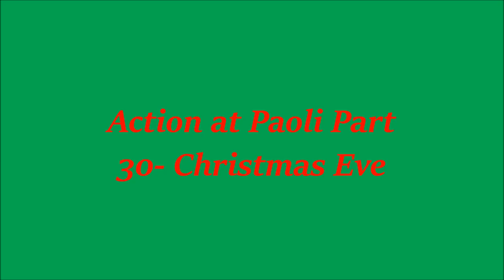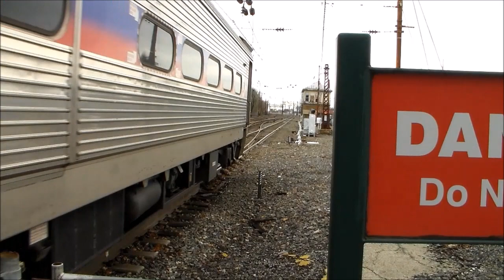Action at Paoli Part 30-Christmas Eve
Well I decide to go out and film on Christmas Eve and catch some action. At Paoli I got there just in time to film train 43 the westbound Pennsylvania. Today P42 96 was leading. The train soon departs with some K5LA horn action as the unit pulls past the tower. I then relocate to the parking lot to film the rest to the action. Running closely behind train 43 was Septa train 527 with GE Silverliner 4 278 leading. Since this train is running this close to 43 it creeps out of Paoli and meets Keystone 650 with ACS64 624 just west of the tower. Keystone 650 soon arrives and departs heading to Philly. Not long after train 650 leaves Septa train 529 arrives with a push-pull set. Septa AEM7DC 2304 is leading this train. It soon departs heading west. Following right behind this train was Septa train 531 with GE Silverliner 4 312 leading. The trains were running a but behind and close together with only a few minutes separating the trains.  As train 531 departs it meets Septa train 562 with GE Silverliner 4 300 leading. This train soon departs heading to Philly. I got plenty more trains after this one and rather then type them out I'll let you enjoy the video and see for yourself. Enjoy everyone!!